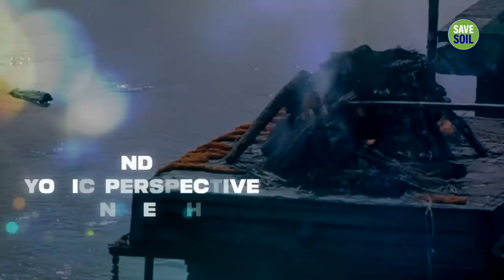What Actually Happens in Near-Death Experiences? | Prof. Emery Brown from MIT Asks Sadhguru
Professor Emery N. Brown, MD, PhD, Professor of Anesthesia and Computational Neuroscience and Health Sciences and Technology, Massachusetts Institute of Technology, explored out-of-body and near-death experiences with Sadhguru at Harvard University’s Sanders Theatre on 14 May 2018.

Inner Engineering

Sadhguru app